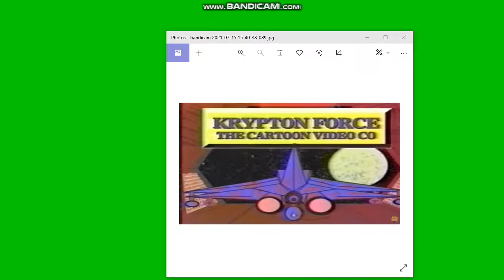Everything has turned into Krypton Force Add Round 1